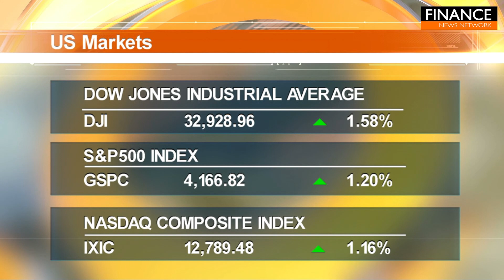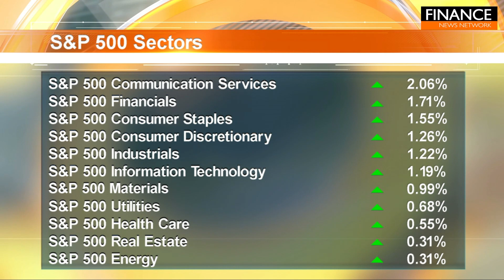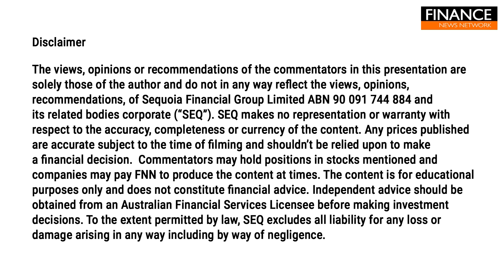Stocks surge as S&P 500 exits correction zone ahead of pivotal week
Stocks rallied on Monday, with the S&P 500 ending the day out of correction territory, as traders kicked off a big week filled with a Federal Reserve rate decision, jobs report and Apple’s earnings.